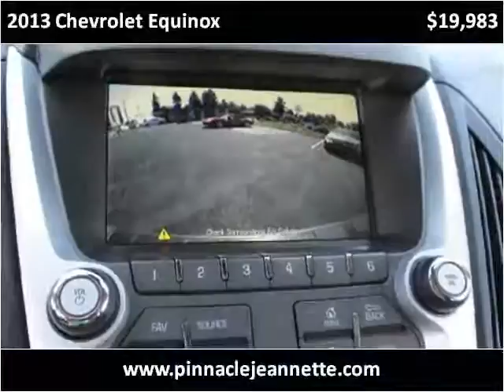2013 Chevrolet Equinox Used Cars Jeannette PA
This 2013 Chevrolet Equinox is available from Pinnacle Auto Sales.